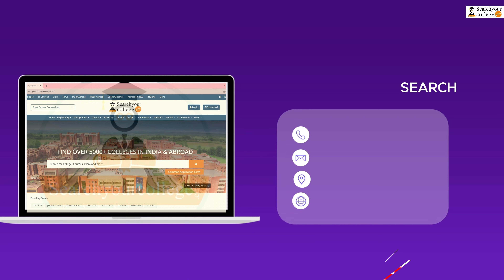List your Institution on searchyourcollege.com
We are providing Guidance for study in India & Abroad.
Hello Universities, Colleges, Institutes , Coaching Centers , Computer Centers .
& Grab this opportunity to interact with students directly.